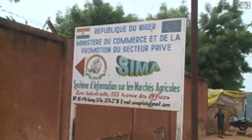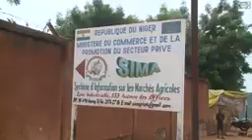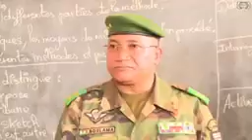Labarun hausa Na télé sahel